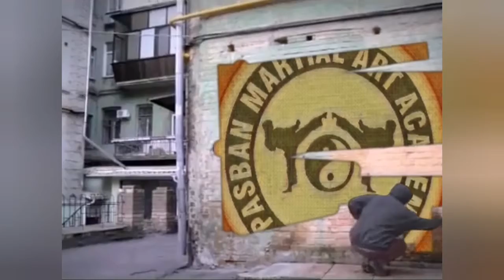How can you protect yourself if someone tries to suffocate you with a pillow?(Self Defence)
in This video How can you protect yourself if someone tries to suffocate you with a pillow?

In addition, you will find all the contents of Fitness Workout Martial Arts on This channel and all their content and anyone

I'm on Instagram as @pasbanmartialartsacademy. Install the app to follow my photos and videos.